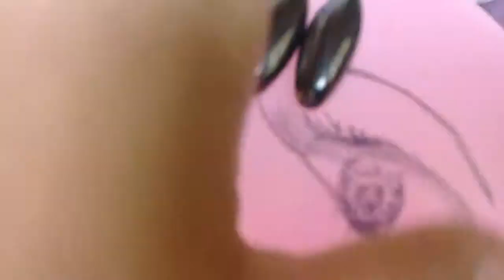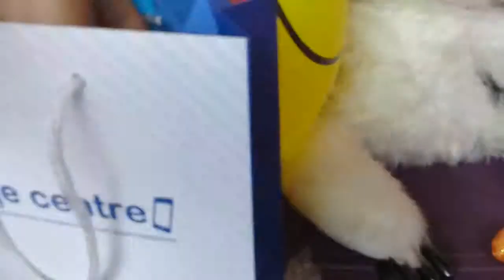Пеппа пиг Peppa pig #1 яичка крутилок магнит eggs magnit and all all all